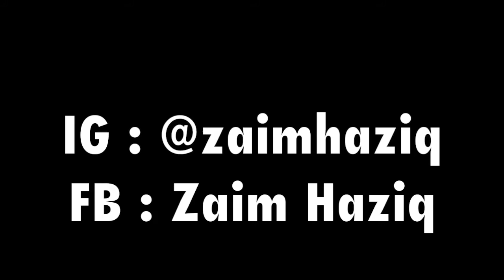Pokemon Go Bahaya?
Betul ke main Poke'mon Go bahaya? @zaimhaziq main ok je 😏